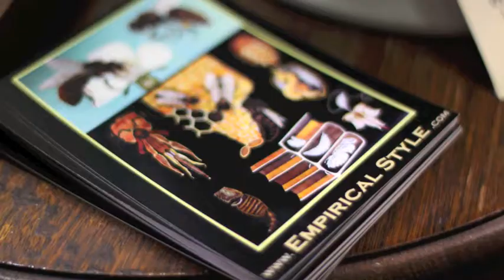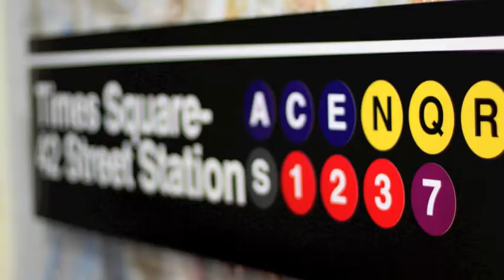Empirical Style Pop-up shop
See how we created our Pop-up shop.